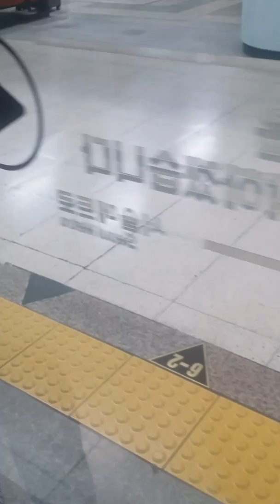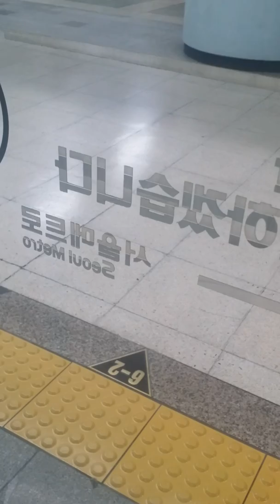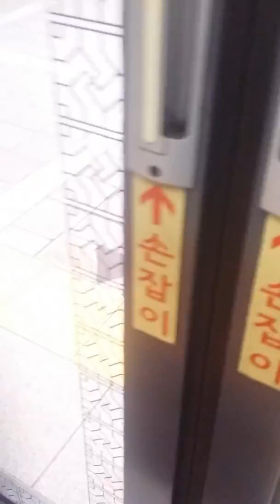170329 수서~매봉